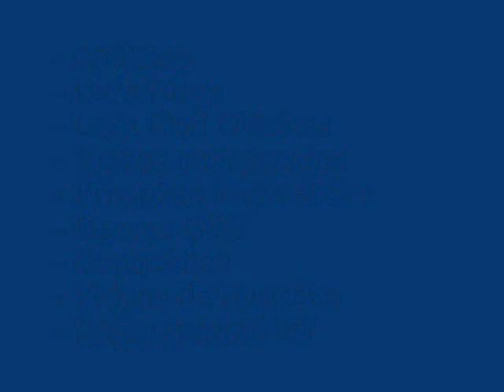Sonic Generations (X360) - Time Eater 'Final Boss Battle Hard Mode' S-Rank [with 'What I'm Made Of']